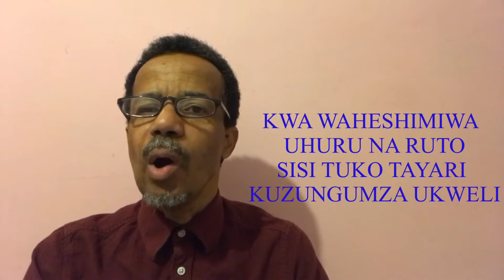KWA WAHESHIMIWA RAIS UHURU NA NAIBU WAKE RUTO SISI TUKO TAYARI KUZUNGUMZA UKWELI